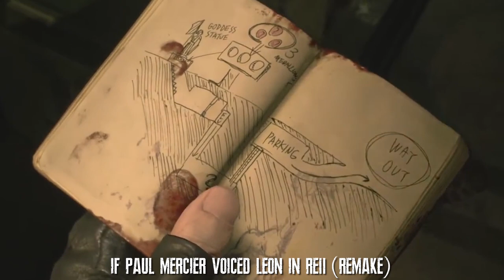If Paul Mercier voiced Leon Kennedy in RE2 (Remake)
Thanks to an AI speech synthesizer we can hear Paul Mercier return to the role of Leon Kennedy in RE2 (2019)